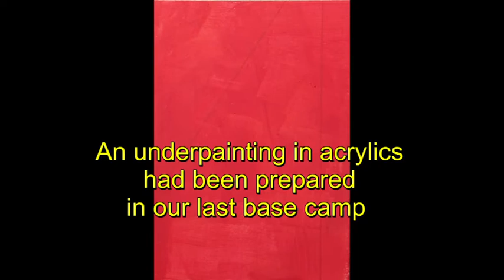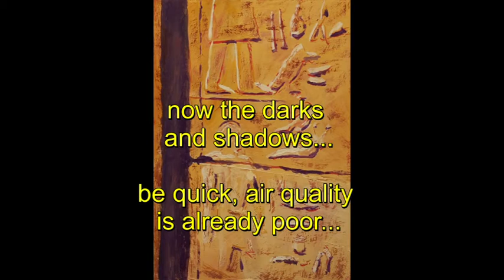Treasure Hunt in the Pyramids - painting adventure ATC with Taunus Spatz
This is the true story of a little painting, the outcome of a daring expedition to ancient tombs and cavernes in the hot desert.
The expedition was inspired by Joanne Wortman who is running a very nice art group on Mewe called 'Beginner Gouache Group'.
If you also paint ATCs (Art Trading Cards) you may trade them in another very nice art group of Jacqueline Challiss Hill:

Storytelling: Taunus Spatz
Video Cut: Taunus Spatz

music licensed by youtube (Audio-Mediathek):
'Desert Caravan' by Aaron Kenny